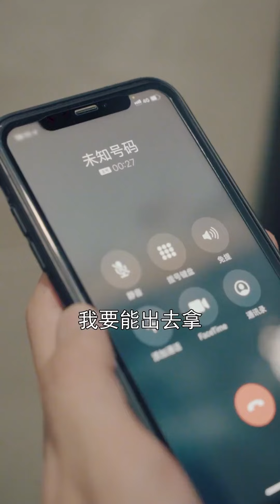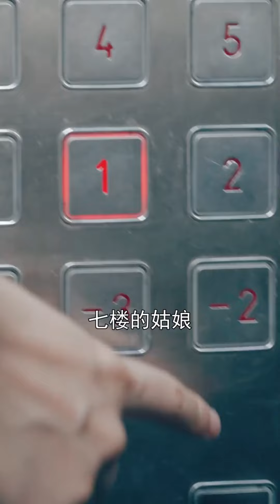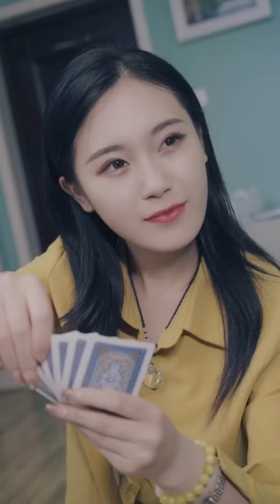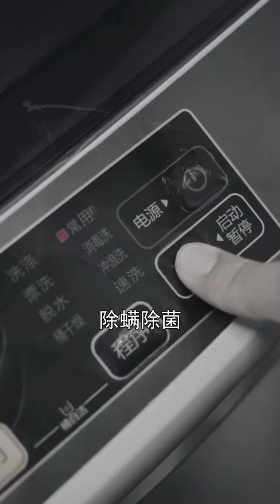你有急事需要幫忙？無所不能的外賣員，我馬上就到！【名偵探小宇】